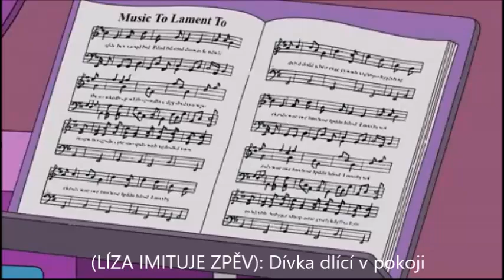Lízin žalozpěv I. + přídavek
"Frinkensteinovo monstrum - Frinkenstein's Monster"
0:00 - 0:52 "Lisa's Lament" I. by Lisa Simpson (II., viz zde
0:53 - 0:54 hudba hraná ve scéně s doktorkou Spivakovou
0:55 - 0:56 hudba hraná při pohledu na hodiny
0:57 - 1:03 hudební doprovod během hledání brýlí, které Homer používal k podvádění